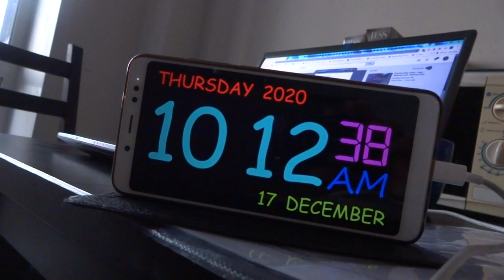2020-12-17 Безумный четверг